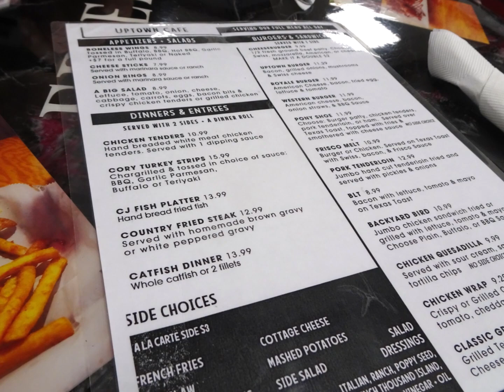Summer 2022 Strawberry and Turkey Festivals